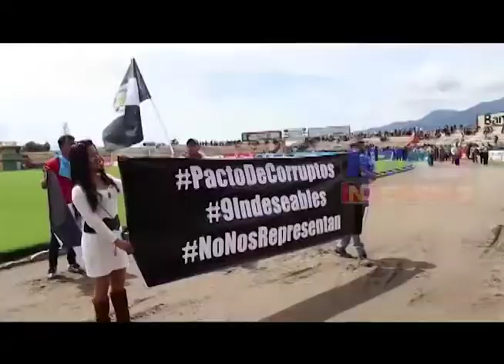MANIFESTACIÓN CIUDADANA IRRUMPE DE FORMA PACÍFICA EN DESFILE DE INDEPENDENCIA REALIZADO EN SAN MARCO